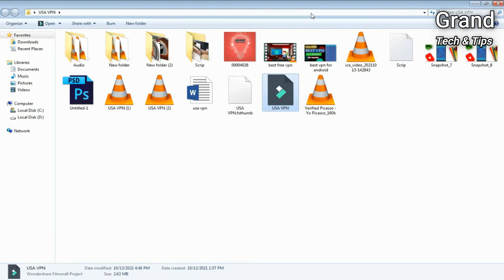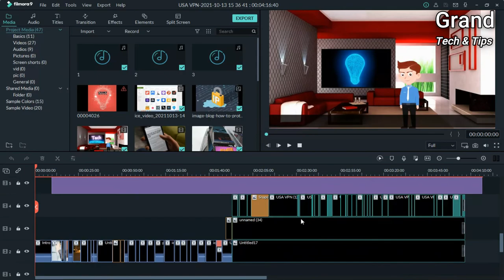How to fix cannot open project 🔥 - Filmora 9 project not open - Project not opening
Learn today about the very common error in filmora 9. which is Filmora 9 project not open, you may seen this problem while using filmora 9. Solution is very simple and you can do in only a two minutes. I had explain in this video how to fix cannot open Project and also how to fix this problem for life time.
The common cause of not being able to open project files is due to the source files being deleted, renamed or moved. This can also occur when the files are stored in an external device that’s been disconnected.

1. How to fix unable to open project filmora.
2. How to fix cannot open project in filmora.
3. Filmora project not opening problem.
4. How to fix filmora error,error filmora 9.
5. Cannot open project.